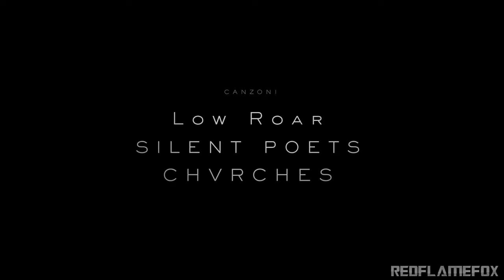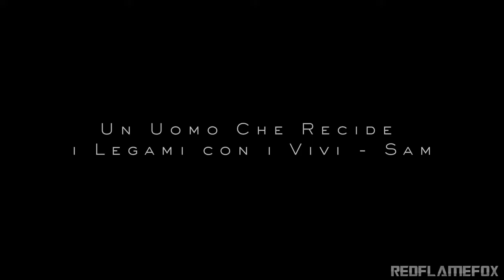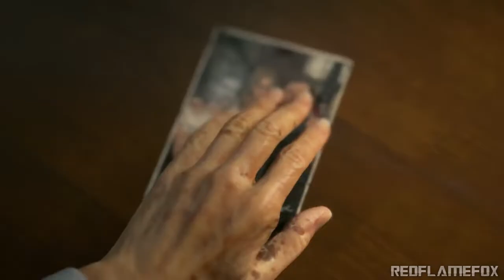DEATH STRANDING - Trailer di Lancio in ITALIAN [Feat. Max Pezzali]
The way it's meant to be played.